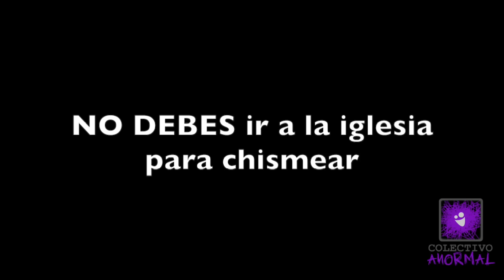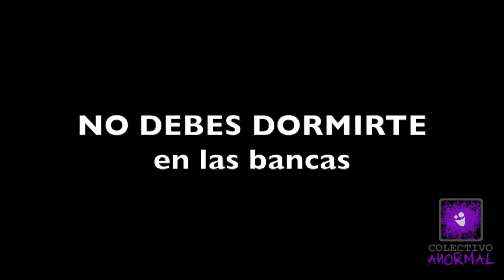Cosas que NO DEBES hacer en la iglesia - [SoyDanielTV]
Estas son tan solo unas cuantas cosas que no debes hacer cuando vayas a la iglesia, toma nota y a trabajar!

Atte: Daniel Bustos :D